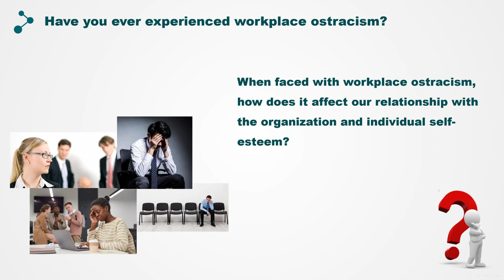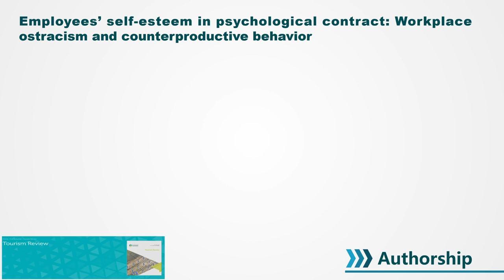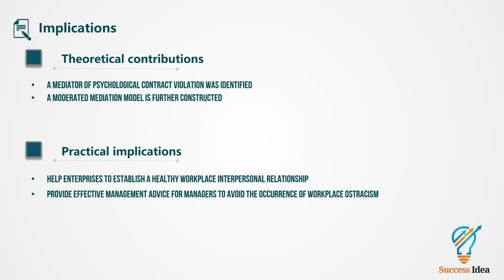Employees’ self esteem in psychological contract workplace ostracism and counterproductive behavior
Purpose – Counterproductive work behavior (CWB) has grown into a significant problem in the tourism industry, for both individual employees and organizations. Employees who feel ostracized in their
workplace often engage in negative and disruptive behaviors. The purpose of this study is to explore the psychological mechanism between workplace ostracism and CWB among tourism employees.

Design/methodology/approach – Drawing on psychological contract theory and social cognitive theory, the study proposed a research framework to explain tourism employees’ counterproductive behavior. Data were collected from 228 hotel employees at two time points in Huangshan, China.
Hierarchical regression and SPSS-PROCESSMacro were used to test all the hypotheses.

Findings – Findings show that workplace ostracism significantly increases employee CWB, mediated by psychological contract violation. Workplace ostracism increases perceptions of psychological contract violation when employee self-esteem is higher. The mediating effect of psychological contract violation is also moderated by self-esteem.

Originality/value – Using the framework of psychological contract theory and social cognitive theory, the authors advance the organizational behavior literature in the tourism field. The authors contextualize the uniqueness of Chinese workplace behavior and highlight the need to understand ‘‘losing face (mianzi) view’’ in workplace relationships. This research contributes to better understanding of the dark side of tourism workplace behavior by examining the effects of psychological contract violation and
employee’s self-esteem on workplace ostracism and CWB.